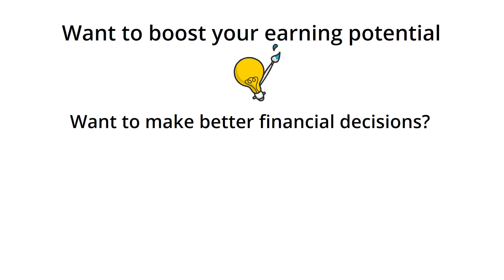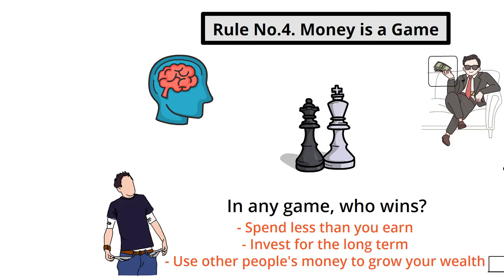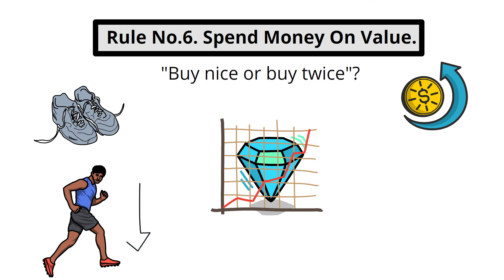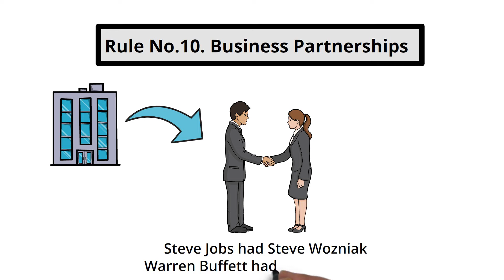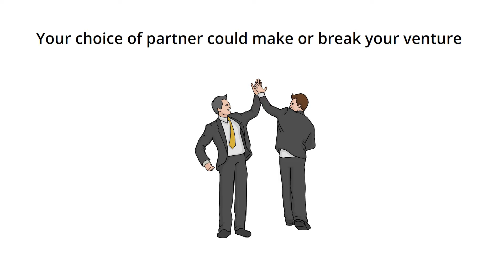Financial Freedom: 10 Rules Millennials Must Know in 2024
Are you ready to take control of your financial future? In this video, we break down 10 essential rules that every millennial must know to achieve financial independence in 2024. From saving strategies to investing in the right assets, this video covers everything you need to know to secure your financial freedom. Whether you're looking to get out of debt, start investing, or grow your wealth, these steps are key to thriving in the new financial landscape.
Key Points Covered:
How to create a financial plan for 2024.
The best investment strategies for millennials.
Why debt management is crucial for financial freedom.
How to save money consistently without stress.
Tips for building multiple income streams.
How to use compound interest to grow wealth over time.
The importance of financial literacy in your success journey.
Tools and apps that help you manage your money in 2024.
How to avoid common financial mistakes.
The secret to maintaining long-term financial stability.
Achieving financial freedom isn’t just a dream—it’s a reality if you follow these proven steps. Watch till the end for actionable tips you can implement today!

bad money habits money habits to break personal finance tips personal finance advice
poor vs rich habits money tipshabits that keep you poor financial independence
moneywise investor #8 money habits that keep you poor (stop self sabotage) breaking financial barriers achieving money goals